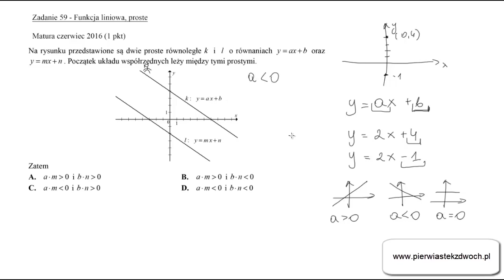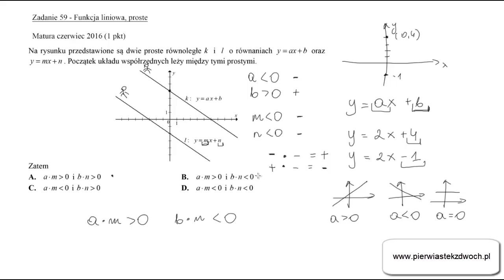Matura czerwiec 2016, zadanie 23